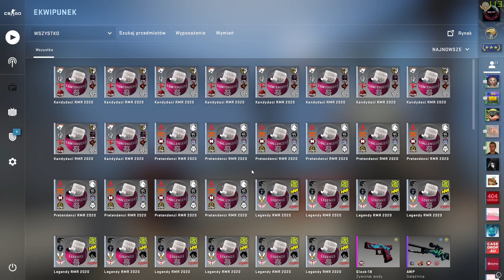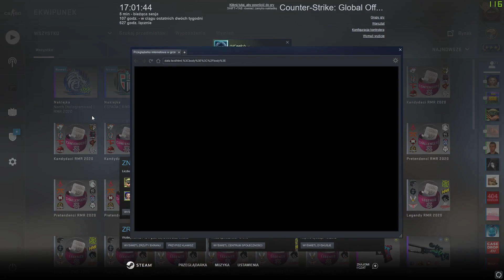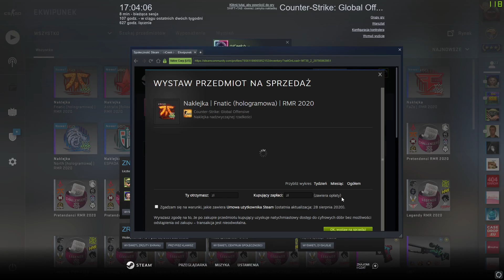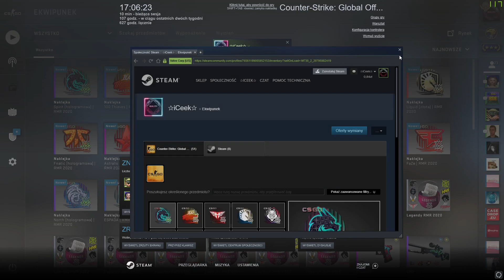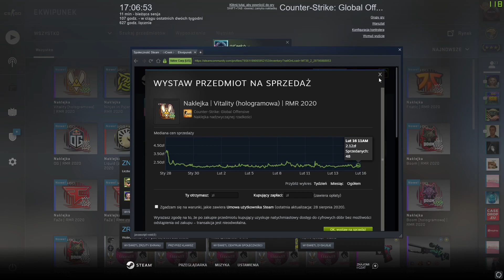CZY OPŁACA SIĘ OTWIERAĆ KAPSUŁY Z NAKLEJKAMI W CS GO